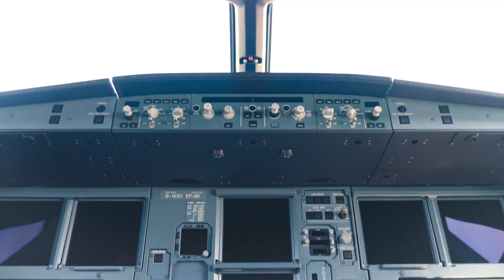China Airlines: Digital Transformation in Aviation with IFS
Discover how China Airlines enhances reliability and efficiency through aviation digital transformation with IFS integrated ERP for airlines.

Jason Tsai, Vice President of Engineering at China Airlines talks about current challenges in the industry, and the importance of an integrated ERP to enhance reliability and maximize operations.

✈️ Enhanced Operations Efficiency: IFS software helps streamline workflows by connecting systems and providing real-time data access on the go.
📱 Mobile Data Access: Mechanics and technicians save valuable time using iPads to retrieve aircraft data directly from the IFS system in real time.
🔗 System Integration: With IFS, China Airlines integrates multiple systems into one, ensuring seamless operations and improved safety standards.
⚙️ Reliability and Availability: After using IFS technology for 10 years, China Airlines maximizes the availability of aircraft and ensures smooth operations.
🚀 Aviation Safety First: IFS systems support aviation safety by identifying potential issues early, preventing disruptions, and enhancing customer satisfaction.

Visit the IFS website to read China Airline's full customer success story and to find out more about how our ERP solutions can empower your business to grow and thrive.

At IFS, we specialize in delivering cutting-edge software solutions for enterprises. Our mission is to help organizations streamline their processes and optimize resource allocation with our innovative tools.